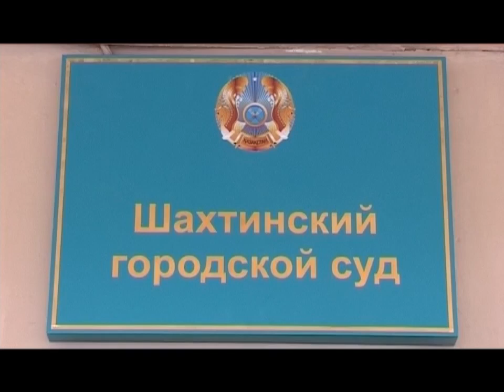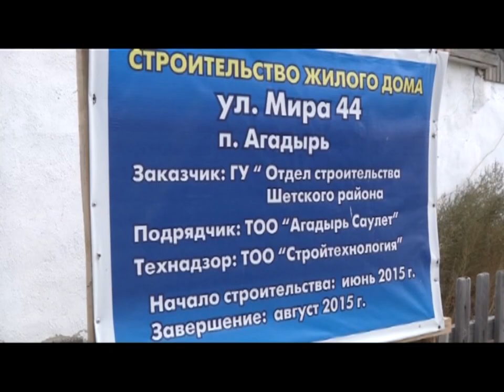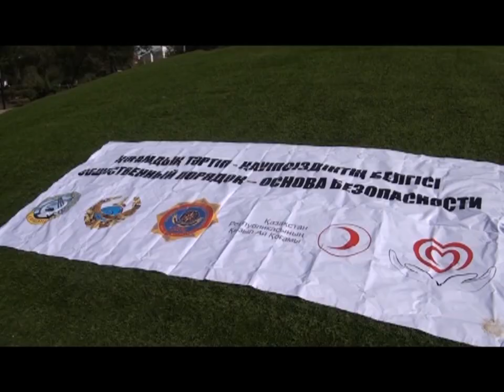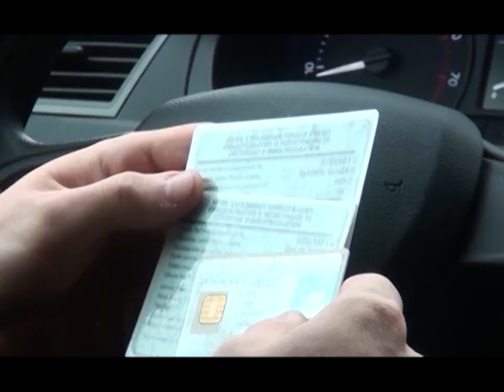16/09/2015 - Бірінші Қарағанды телеарнасының жаңалықтары